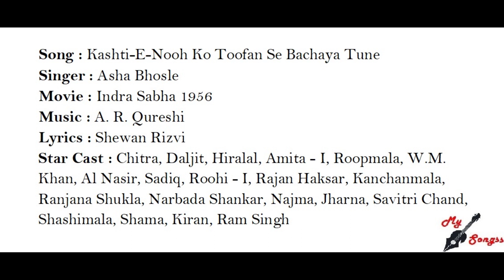Kashti-E-Nooh Ko Toofan Se Bachaya Tune, Movie : Indra Sabha 1956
Song : Kashti-E-Nooh Ko Toofan Se Bachaya Tune
Singer : Asha Bhosle
Movie : Indra Sabha 1956
Lyrics : Shewan Rizvi
Star Cast : Chitra, Daljit, Hiralal, Amita - I, Roopmala, W.M. Khan, Al Nasir, Sadiq, Roohi - I, Rajan Haksar, Kanchanmala, Ranjana Shukla, Narbada Shankar, Najma, Jharna, Savitri Chand, Shashimala, Shama, Kiran, Ram Singh